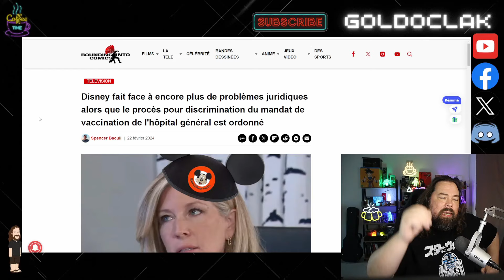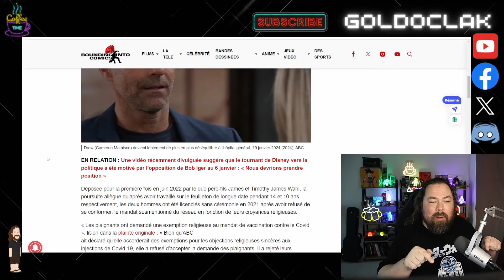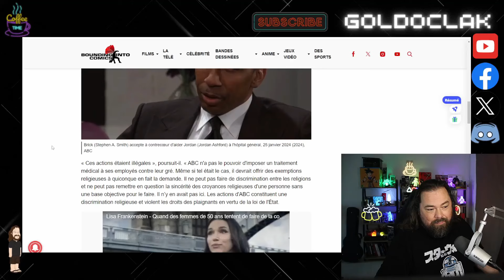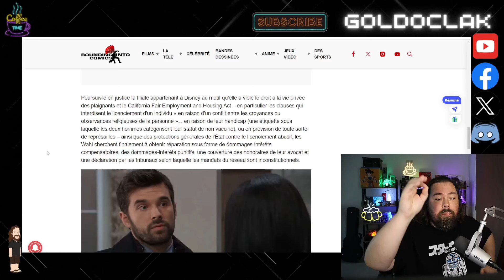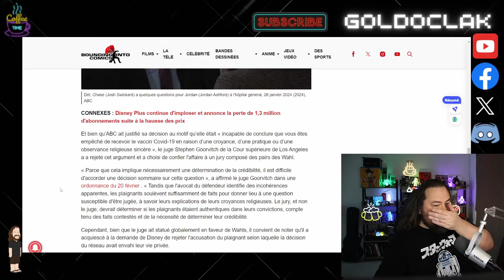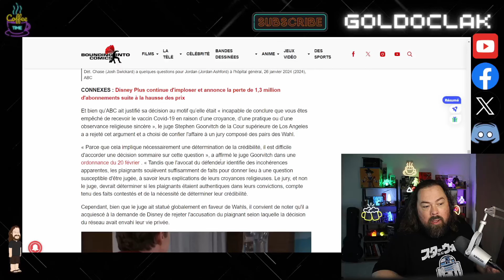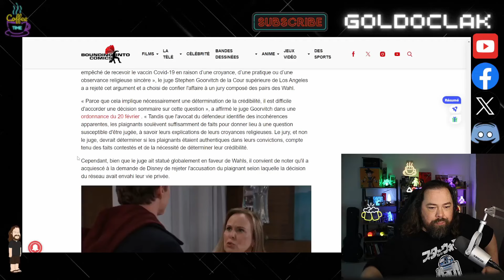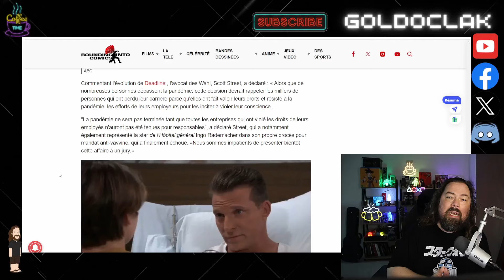DISNEY, PDG BOB IGER, ABC TELEVISION UNE NOUVELLE PLAINTE.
Disney va devoir faire face à une nouvelle plainte cette fois ci c'est son réseau de TV ABC qui est ciblé .Le PDG de Disney a le bureau rempli de plainte, entre celle de Gina Carano soutenu par Elon Musk contre Disney et spécifiquement LucasFilm ou encore les plaintes des actionnaires ou des 9000 femmes tout cela ne s'arrête pas . Côté Box Office il est bon de rappeler que depuis son virage idéologique Woke Disney enchaine les flop : La petite Sirène, le manoir hanté ,She Hulk, Peter pan ou encore Indiana Jones et le cadran de la destiné pour ne citer qu'eux...
( Ex PDG Disney : Bob Chapek, USA, États unis d'amérique)
(Disney : Star Wars, le rois lion, blanche neige, La Reine des Neiges,  la petite sirène, Marvel, Pixar, Disney Land entre autre)
(Kathleen Kennedy, Dave Filoni   )

Source :
- boundingintocomics